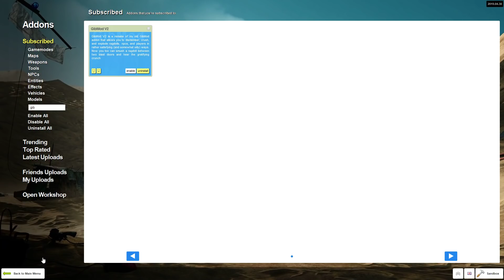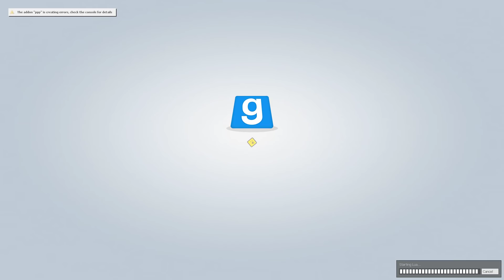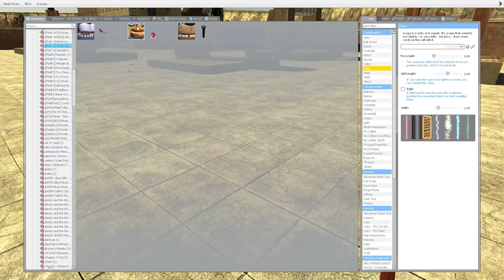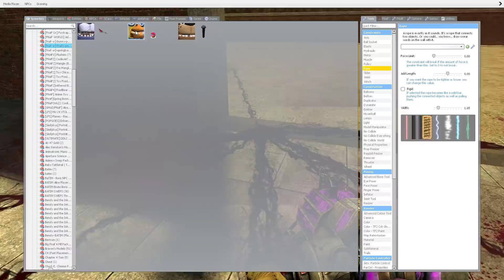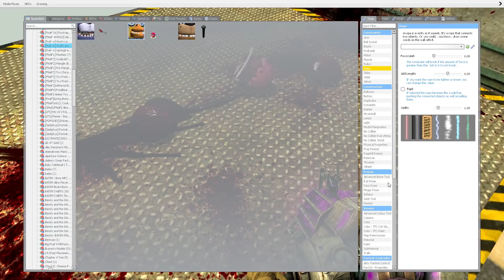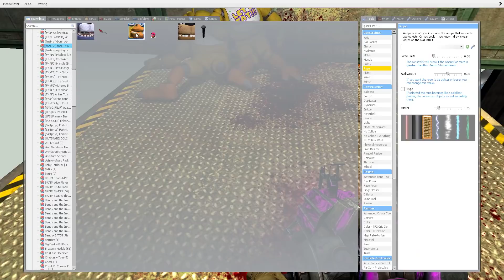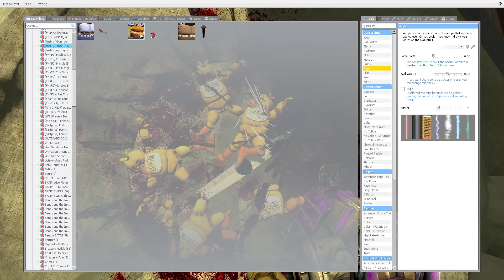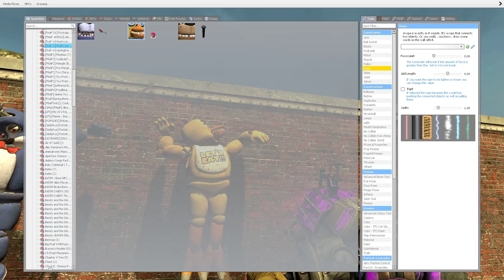Gmod FNAF | Torturing Help Wanted Chica!